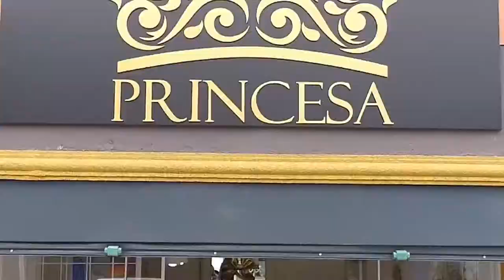A LEGITIMA SUPER 10 VIDEO 2 PROGRAMA + BEM 10 10/05/20